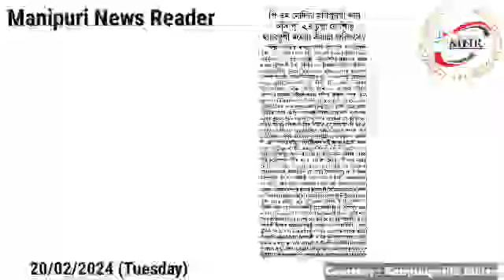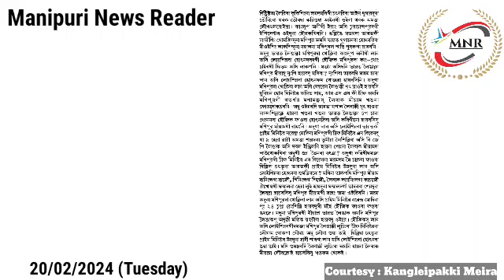👉PM Modina Manipurgi Lan Asi Pung 24 Chupna Yengsilli Haibadugi Maheira Miyamna Waribase?